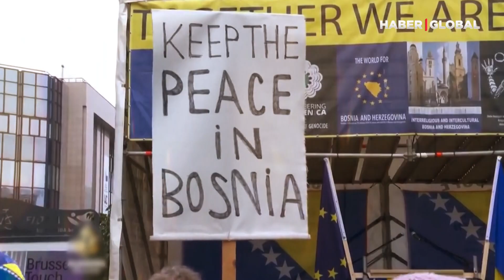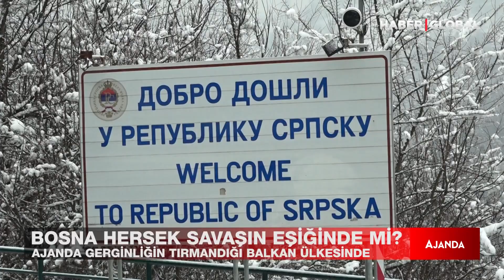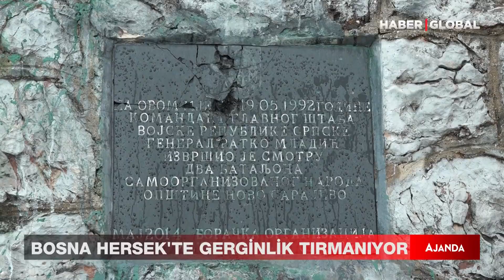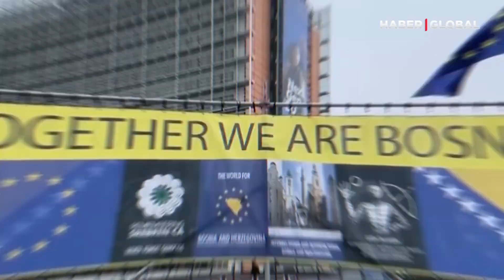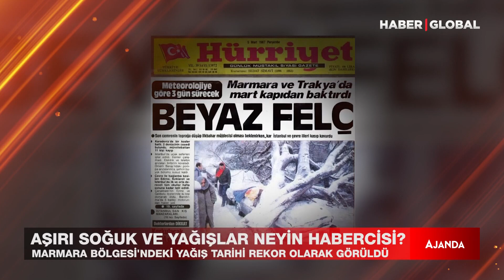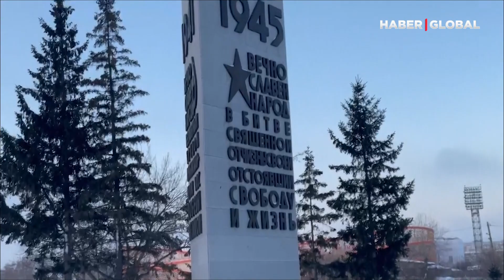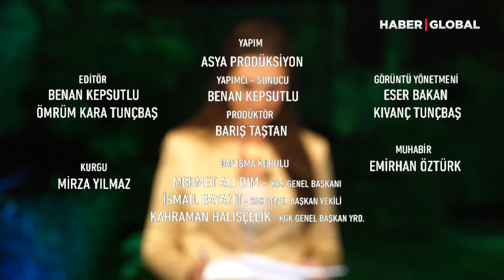Ukrayna Krizinde Türkiye'nin Rolü Ne? Ukrayna Büyükelçisi Haber Glabal'de Yanıtladı! | Ajanda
ABD Rusya'nın Ukrayna'yı işgal edeceği tarihi veriyor, Rusya ise savaş olmayacak diyor.

Son durumu,Cumhurbaşkanı Erdoğan’ın 3 Şubat’taki Ukrayna ziyaretinin detaylarını Ukrayna Büyükelçisi Vasyl Bodnar
ile Ajanda’da konuştuk.